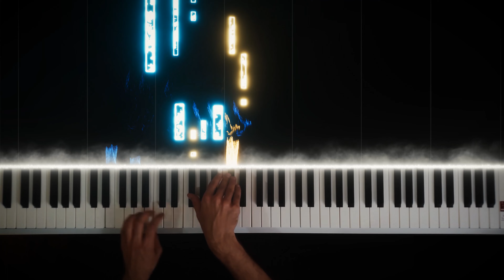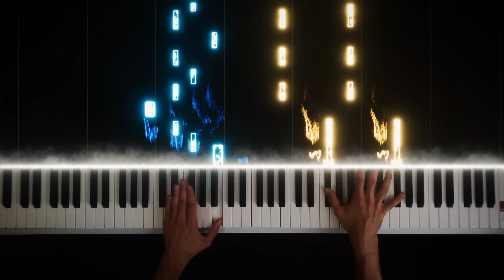How to play 'Stand Out Fit In' by ONE OK ROCK on Piano | Piano Tutorial and Cover | +SHEETS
♫ Piano Tutorial and Piano Cover of
   ♫ the song: Stand Out Fit In
   ♫ from the album: 'Eye of the storm'
   ♫ by  One Ok Rock

Please tell me song suggestions or feedback in the comments below. ♥︎